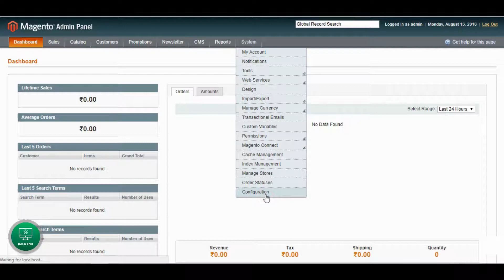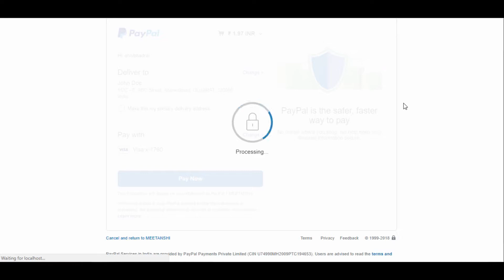Magento PayPal Multi Currency Configuration Guide by Meetanshi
For international stores, the customers get confused when making payments via Paypal, as the base currency of the Magento store is displayed instead of the chosen currency. Such confusion will make a customer cancel the purchase.

This was the problem faced by Magento store admin who uses Paypal as a payment gateway. But not anymore! Meetanshi has developed Magento PayPal Multi Currency extension that keeps the chosen currency intact throughout the order process!

To avoid it, Meetanshi's Magento Paypal Express Multi Currency module can be used for smooth payment process. Also, improve the user experience of Magento store as it supports PayPal Express Checkout payment method and payments in multiple currencies!

- Supports multiple currencies for payment to use with PayPal Express payment method.

- Admin can accept payment in the currency other than Magento store base currency.

- Customers can make payments in their own preferred currency by keeping the chosen currency intact even on the PayPal site.

- Better user experience by allowing to pay in the preferred currency.